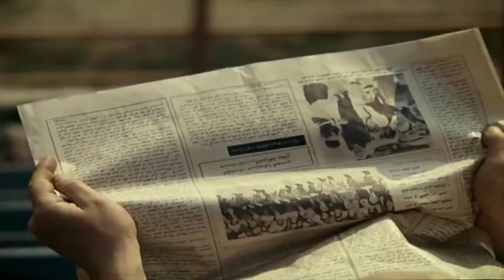InShot: Полная ИНСТРУКЦИЯ по Монтажу на РУССКОМ | Android Видеоредактор: Как Сделать Видео Из Фото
Не знаете как сделать монтаж видео? Не можете выбрать приложение для редактирования видео? Смотрите это видео и все вопросы отпадут.

На этот раз я поделюсь с вами самым удобным приложением для редактирования видео на телефоне Андроид, которым является InShot. Подробно расскажу об основных функциях этой программы и дам пошаговую инструкцию по созданию видео.

ПУТЕШЕСТВИЯ:
YouTube ПРОДВИЖЕНИЕ:
💲 Плагин для ОПТИМИЗАЦИИ видео на YouTube - VidIQ:
Не забудь включить колокольчик (🔔), чтобы не пропустить новое видео.

Присоединяйся!